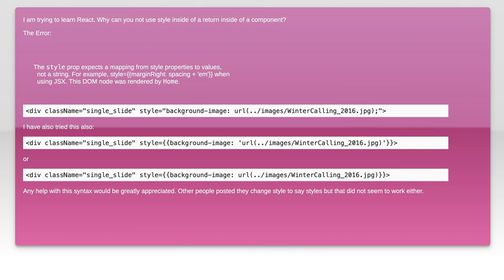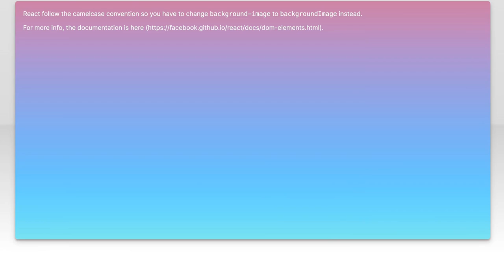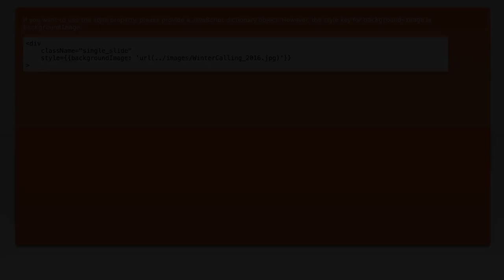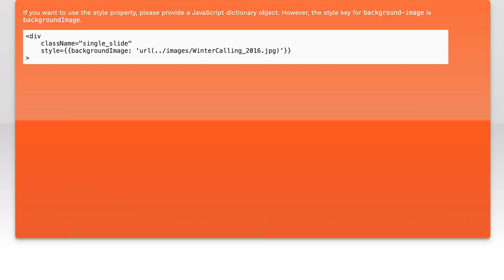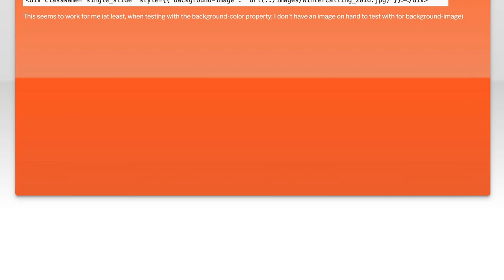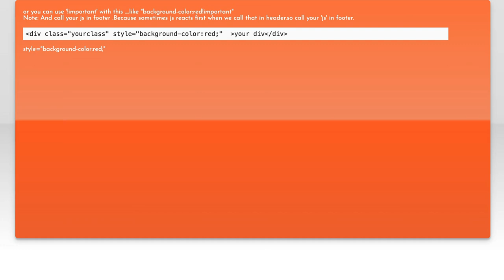Fixing Inline Style Issues in ReactJS: Common Problems and Solutions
In this video, we dive into the common pitfalls of using inline styles in ReactJS and how they can impact your application's performance and maintainability. Whether you're a beginner or an experienced developer, understanding these issues is crucial for building efficient and scalable React applications. Join us as we explore practical solutions to enhance your styling approach and improve your overall coding experience.

Today's Topic: Fixing Inline Style Issues in ReactJS: Common Problems and Solutions

Related to